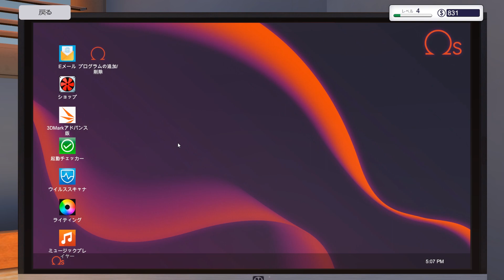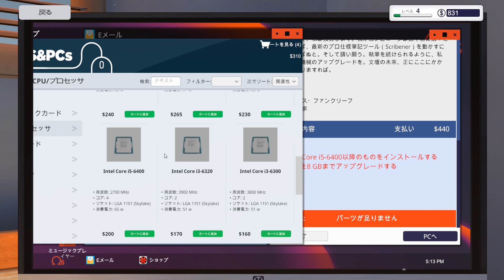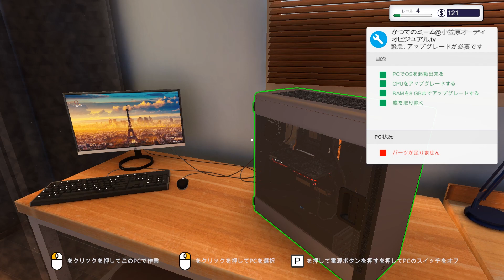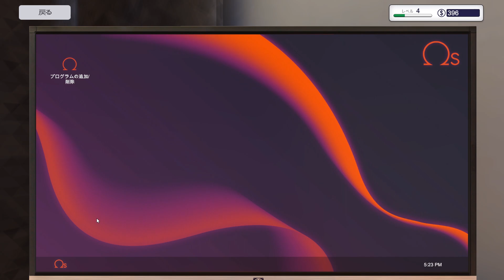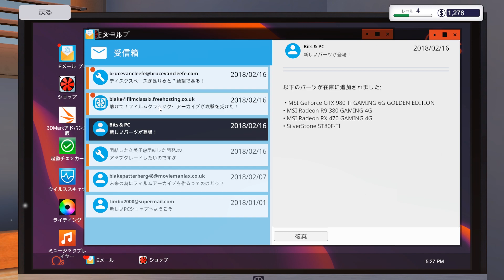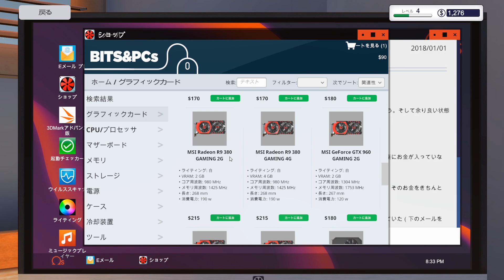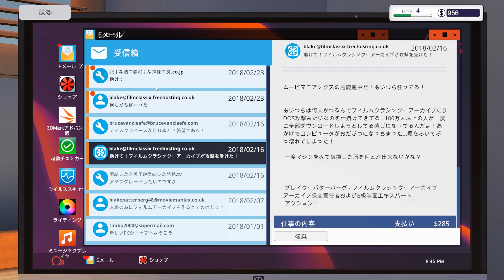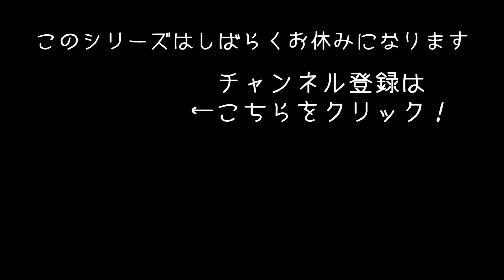日本語化されたパソコン組立てシミュレーターに挑戦 【 パソコン組立てシミュレーター 実況 】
パソコン組立てシミュレーター「 PC Building Simulator 」のゲーム実況になります！